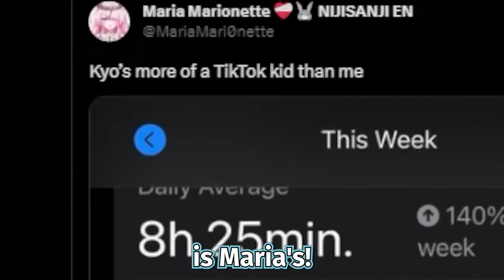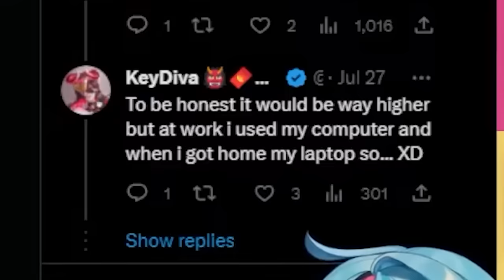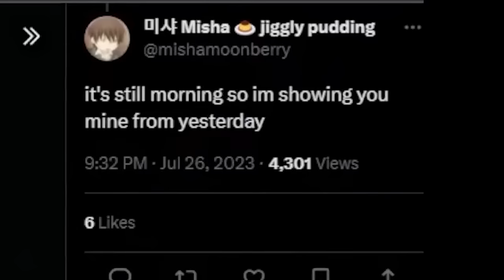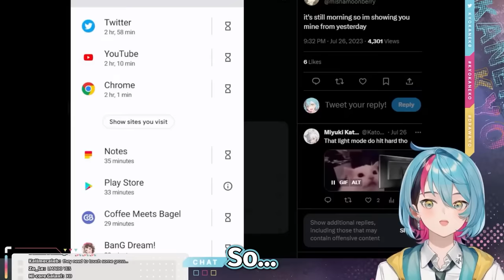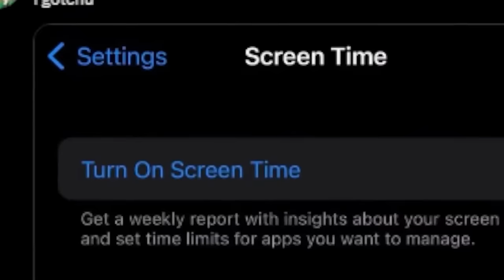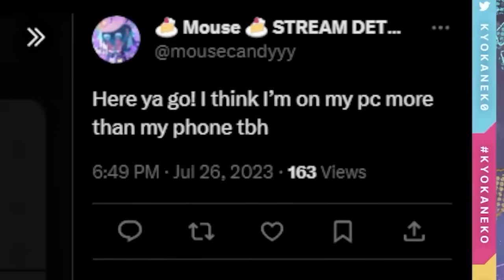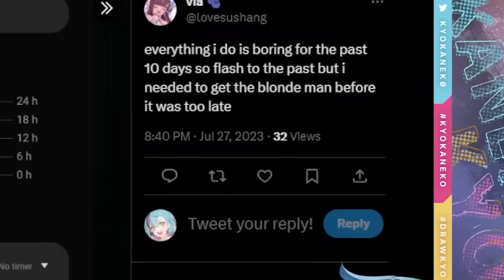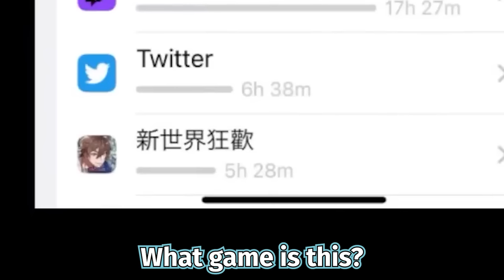I Judged my Viewer's SCREEN TIME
I Judged my Viewer's SCREEN TIME. Kyo had his viewers send in their screen time from their phones & judged / reviewed them on stream. judging my viewers screen time!